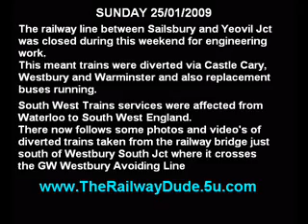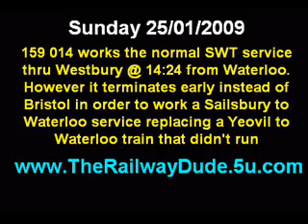SWT westbry 25jan09